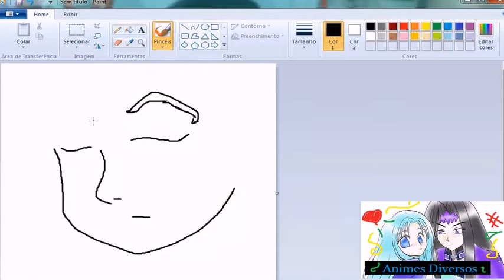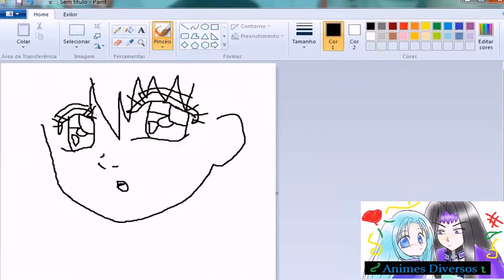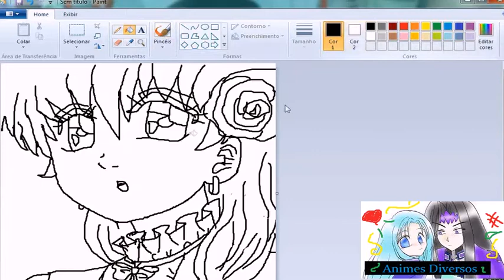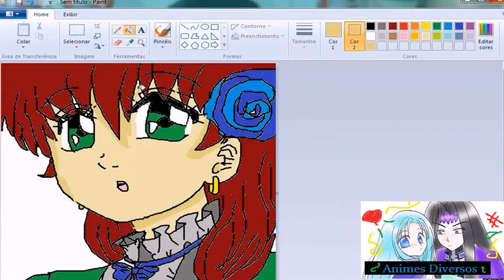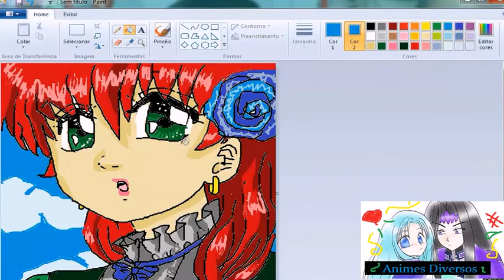desenhando no paint ...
Boa tarde queridos inscritos , como vão ? Uma das coisas que eu mais gosto de fazer , é desenhar kkkkkk mas de vez em quanto (quando estou entendiada ) acabo desenhando no paint mesmo kkkkk já que no papel eu fico toda a hora encontrando erro e apagando ( no paint um pouco ) de vez em quanto , eu faço uma mina aleatória que invento na hora , essa daqui é uma delas kkkkk um vídeozinho só pra quebrar o gelo , Tenham uma tarde e noite abençoada